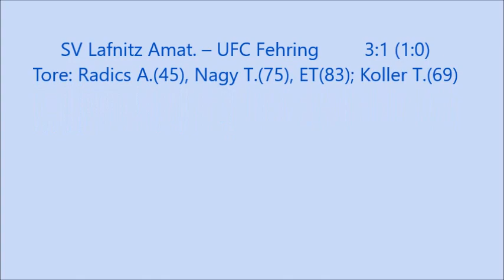SV Lafnitz Amat. – UFC Fehring 3:1 (1:0)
Tore: Radics A.(45), Nagy T.(75), ET(83); Koller T.(69)